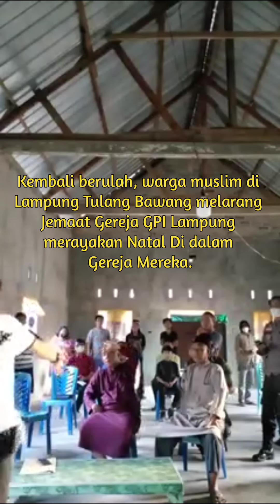IBADAH NATAL GEREJA GPI TULANG BAWANG LAMPUNG DILARANG WARGA SETEMPAT VIRALKAN #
MASIH SAJA ADA ORANG ORANG YANG TIDAK MENGERTI ARTI TOLERANSI, MELARANG ORANG MELAKSANAKAN IBADAH KEAGAMAAN SEPERTI HARI BESAR NATAL ADALAH SEBUAH PELANGGARAN HUKUM YANG TIDAK BISA DI TOLERIR. TERJADI LAGI PELARANGAN BERIBADAH MERAYAKAN NATAL DI TULANG BAWANG LAMPUNG DI JEMAAT GPI TULANG BAWANG LAMPUNG.
BANRU SHARE TEMAN TEMAN AGAR APARAT TERKAIT DAPAT MENYELESAIKAN PERSOALAN INI DENGAN CEPAT.